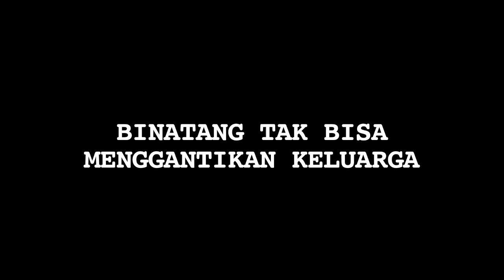Binatang Menggantikan Keluarga, Lucky Hakim: Itu Statment Bodoh - Cumicam 22 September 2017